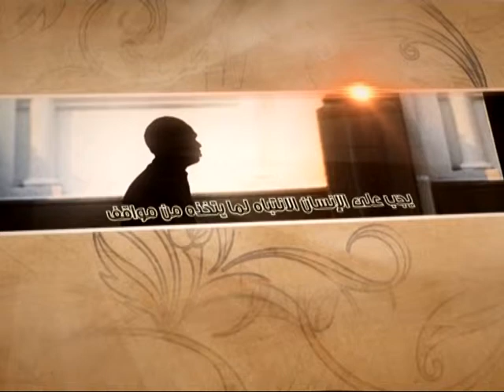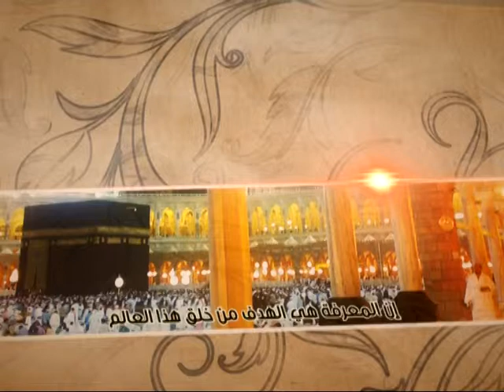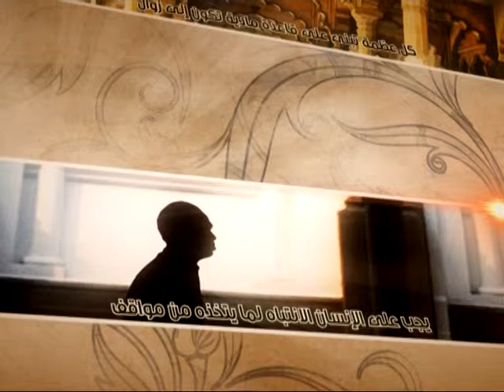العبقات - المنهج والمعلم - آية الله الفقيه السيد محمد رضا الشيرازي رحمه الله